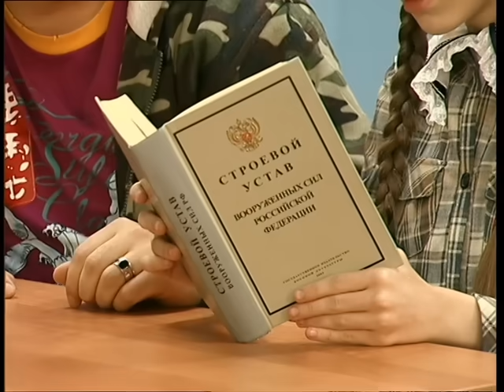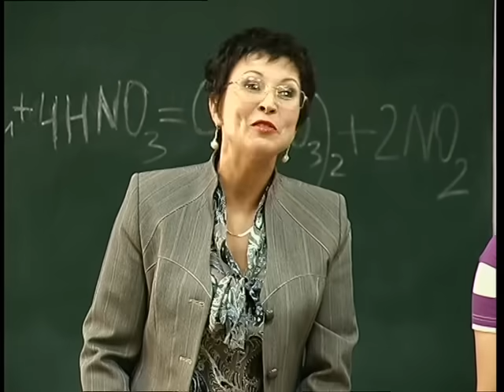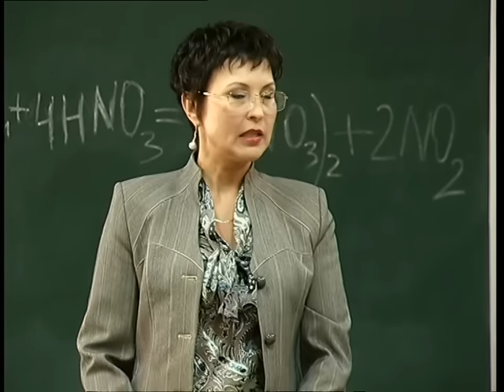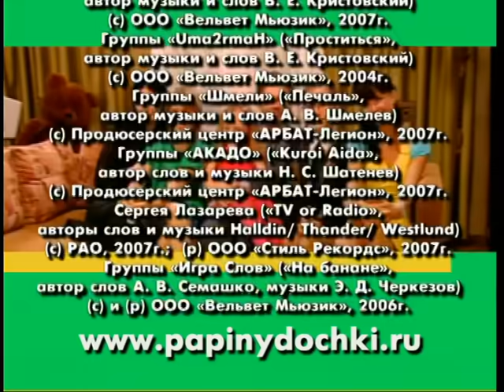Папины дочки | Сезон 7 | Серия 124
Галине Сергеевне снится сон: Полежайкина забирают в армию прямо с урока! Она боится, что кошмар сбудется.